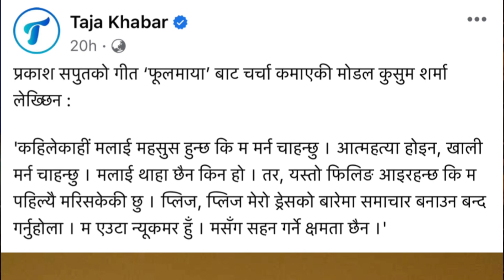Rajkumar Thapa Magar Show Attitude With Him😡😡 ?? Lal Bahadur Bk Protest || Very Sad Post From Her 😥😥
DHERAI DHERAI MAYA XA SABAIJANA LAI

hit likes.

(NEPALI SOCIAL PLATFORM COMMUNTY)